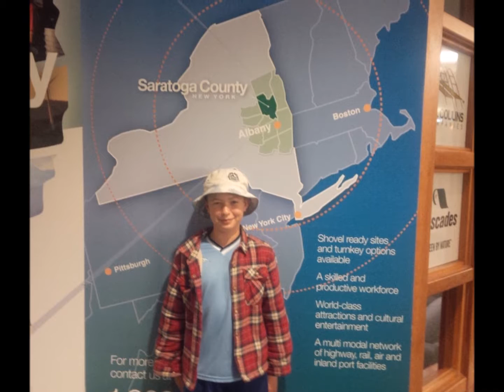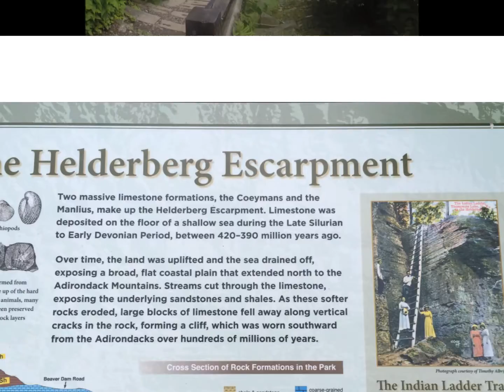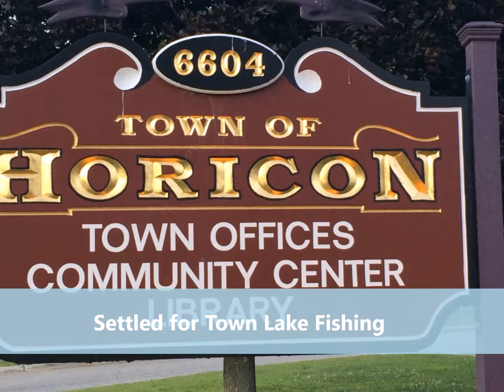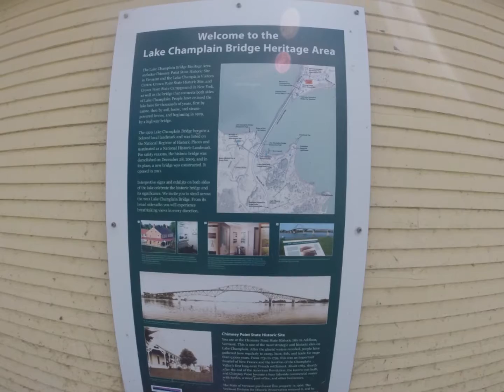WoodsMeyer 2015 Summer Vacation 1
Albany, Lake George and Vermont